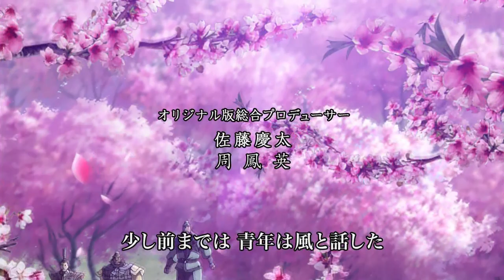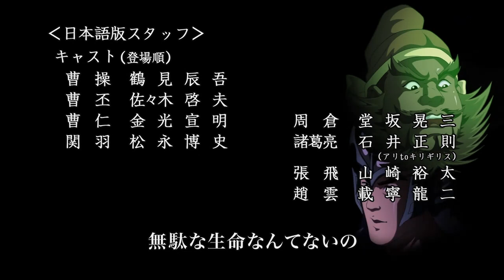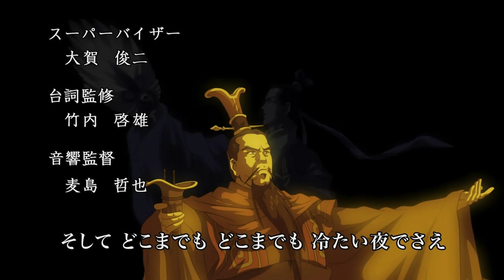Romance of the Three Kingdoms 19 Saikyou Bushou den Sangoku Engi